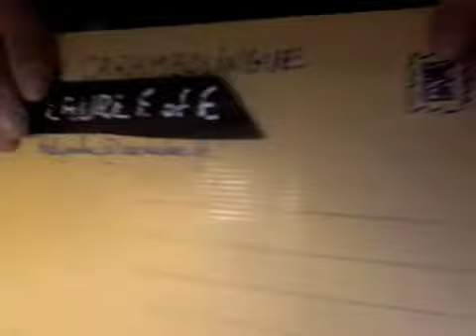KasaFinRoman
Les auberges espagnoles universitaires actuelles permettent de croiser des caisses, en finnois et sûrement d'autres langues, et des maisons dans quelques langues romanes...